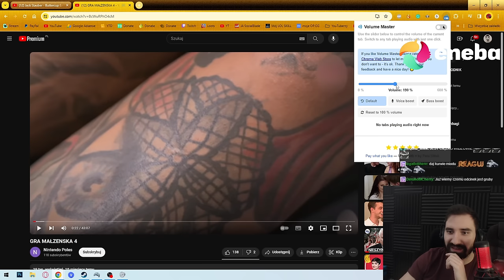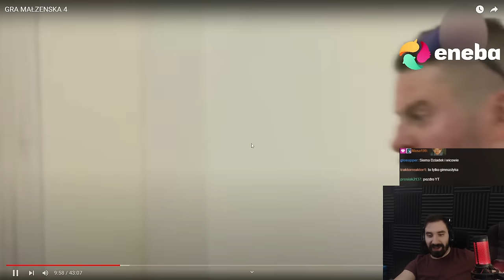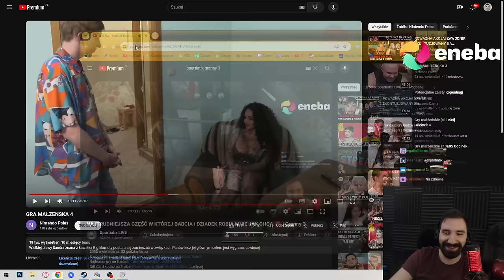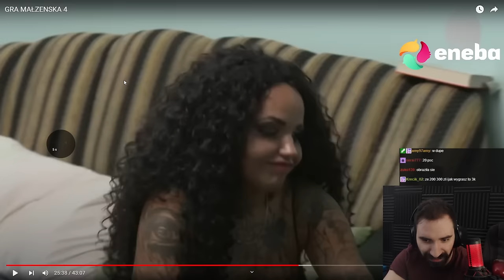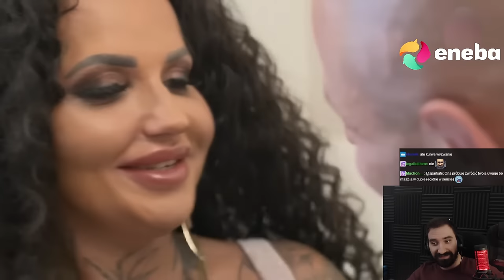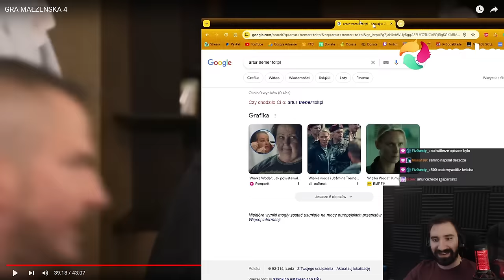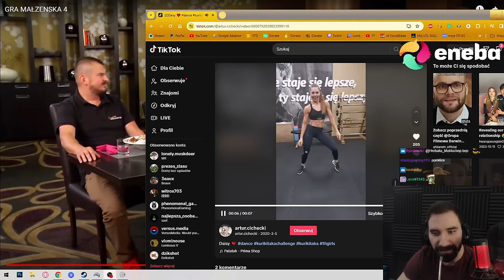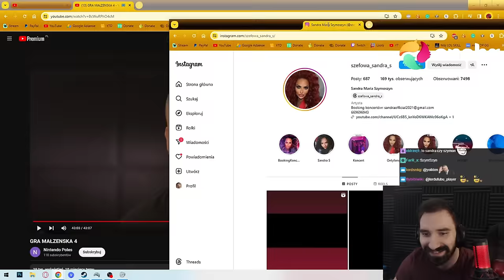SANDRA S i JEJ BIG KLAMOTY W POSZUKIWANIU SINGLI XD | Oglądam GRY MAŁŻEŃSKIE